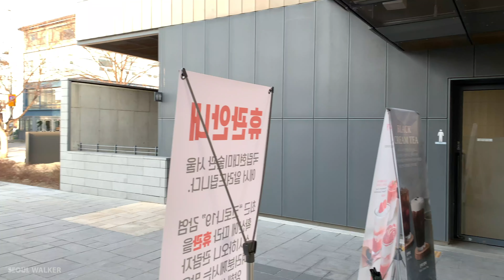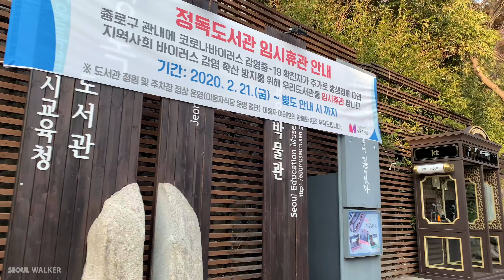[4K] Seoul City Bukchon Jeongdok Public Library Walk Korea 서울 종로구 북촌 정독도서관 걷기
안녕하세요 Seoul Walker 입니다.
오늘은 서울 종로구에 위치한 정독도서관을 함께 걸어봅시다.
개인적으로 이곳 정독도서관내에 위치한 구내식당 소담정은 점심식사로 가성비 좋은 곳입니다.

아침 7시, 당신을 위한 새로운 영상이 공개 됩니다.
당신의 새로운 아침, 그리고 오후 저녁 저의 영상을 보며 한결 여유로운 하루의 시작과 마무리가 되었으면 하는 바램입니다. 최대한 다채롭고 흥미로운 영상을 즐기실 수 있도록 노력하겠습니다.

Hi guys, I'm Seoul Walker.
let's walk together along the Jeongdok Library located in Jongno-gu, Seoul.
I recommend you a restaurant called Sodamjeong for your lunch. This is a good value for money. Many office workers visit here for a lunch.

Jeongdok Public Library (정독도서관) is a library in Seoul, South Korea. It is located in Hwa-dong, Jongno-gu, on Bukchon-ro.

On the campus of Jeongdok Public Library is Jongchinbu (종친부; 宗親府), Seoul Tangible Cultural Property number 9. Jongchinbu was constructed in 1433 and is one of three remaining Joseon Dynasty government buildings. The rest were destroyed in the Japanese invasions, occupation, or the Korean War.

Until February 1976, the site was occupied by the campus of Kyunggi High School. The Jeongdok Library opened in January 1977 on the former site of the school.
- from Wikipedia